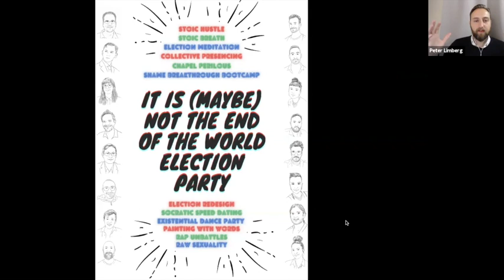Digital Porch: Session 4 w/ Daniel Schmachtenberger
This is apart of The Stoa's "Sensemaker in Residence" series.

The Digital Porch w/ Daniel Schmachtenberger

October 5th
October 12th
October 19th
October 26th

Daniel will visit The Stoa each Monday for the month of October, with no theme or agenda. He will sit on the digital porch that is The Stoa, and answer whatever questions might emerge.